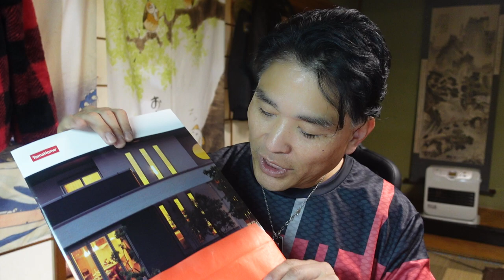【隠居TV】モデルハウス・モデルルーム相談会で25,000円GET！